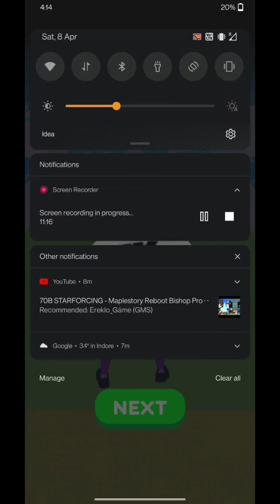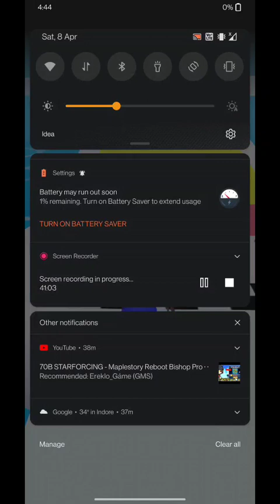DNA RUN FULL 🎯 GAME